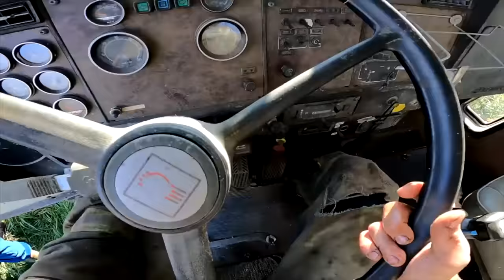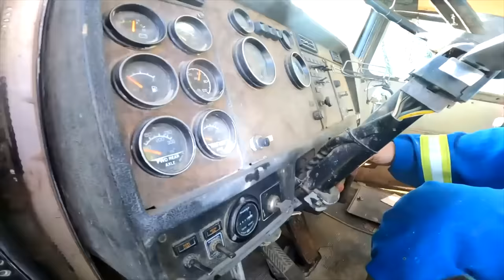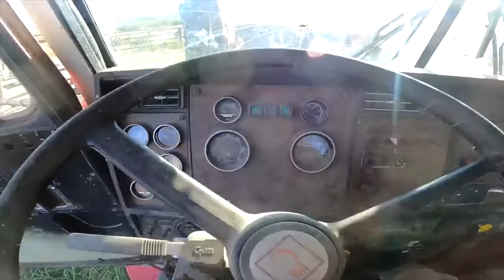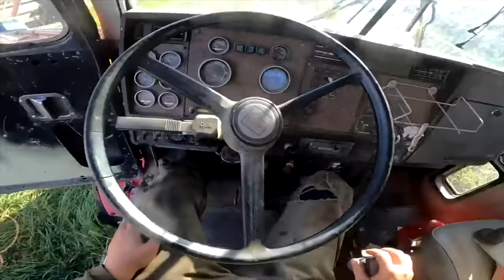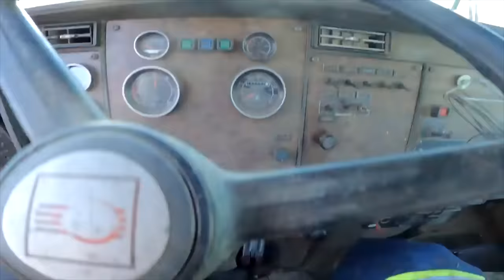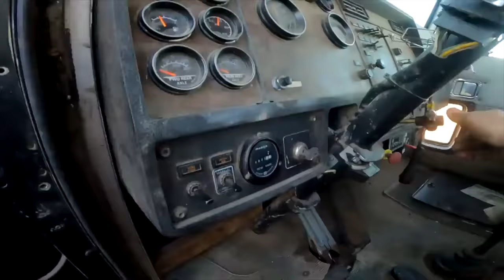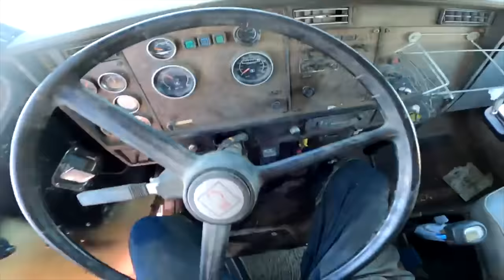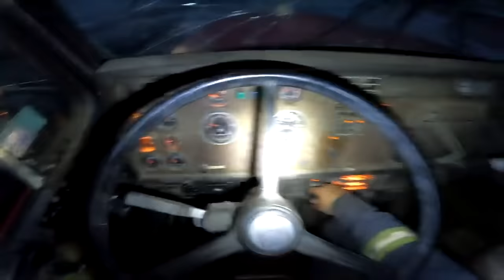1992 KENWORTH REZ ERECTION N HAUL!!!